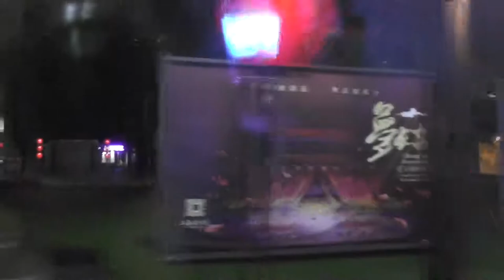China (2015), Day 8-2 Xi'an, Tang Dynasty Show